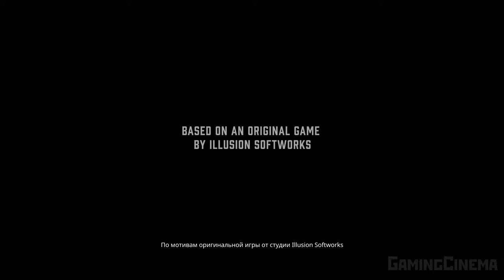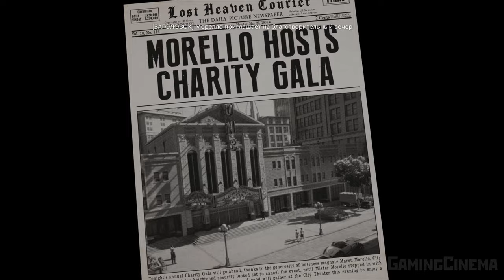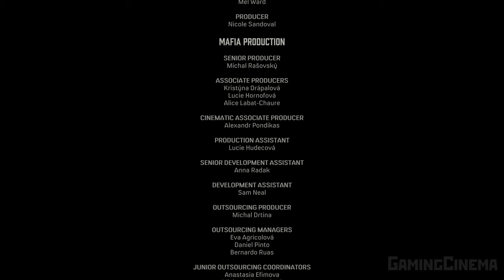✪ Mafia: Remake ✪ Definitive Edition [ИГРОФИЛЬМ] Все Катсцены + Все Диалоги [PC | 4K | 60FPS]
ENGLISH VOICE
RUSSIAN SUBTITLES
АНГЛИЙСКАЯ ОЗВУЧКА
РУССКИЕ СУБТИТРЫ
Mafia Remake, Mafia Definitive Edition, Mafia The City Of Lost Heaven

            Как и в оригинальной игре 2002 года, сюжет ремейка разворачивается в 1930-е годы в вымышленном американском городе Лост-Хэвен (англ. Lost Heaven), отныне находящемся в штате Иллинойс, и рассказывает историю Томаса Анджело — обыкновенного таксиста, который вынужденно и неожиданно для себя становится членом одной из двух могущественных мафиозных группировок города, конкурирующих друг с другом.
           Томас Анджело рассказывает детективу Норману о том, как попал в «семью». Одним осенним вечером 1930 года простой таксист Томми случайно встретил двух людей из клана Сальери, Сэма и Поли. За ними гнались члены противоборствующей семьи Морелло. Под дулом пистолета Томми был вынужден помочь мафиози скрыться от преследователей и в результате получил предложение «обращаться», если что-нибудь будет нужно, к Сальери (тот не забывал друзей, помогших ему в трудную минуту).
           Томми решил для себя, что не будет связываться с преступностью и решил продолжить работать таксистом. Однако, это решение в корне изменилось, когда люди Морелло, выследив Тома, набросились с битами на его такси, а затем, вытащив Томми из автомобиля, стали избивать его самого. Томми удалось вырваться, после чего один из гангстеров достал пистолет. Помня о словах Сальери, Томми решил тут же бежать к дону за помощью, так как на его счастье, нападение на него произошло недалеко от ресторана Сальери. С трудом оторвавшись от стрелявших в него мафиози, Томми добежал до ресторана Сальери и тем самым спас себе жизнь.
           Правда, за все неприятности с гангстерами хозяин городского таксопарка увольняет Тома, да и к тому же Морелло явно был готов довести сорвавшуюся расправу над Томми до конца. После этого у Тома не осталось другого выхода, кроме как стать членом «семьи», начав тем самым свой путь по криминальной стезе.
1. Разработчик - Hangar 13
Дополнительные разработчики:
Hangar 13 Czech
Hangar 13 Brighton
2. Издатель - 2K
Игра является мультиплатформой.
3. Дата анонса - 13 мая 2020
4. Дата выпуска - 25 сентября 2020
5. Жанр: action-adventure, шутер от третьего лица
6. Релизная стоимость:
✔ Standart Edition - 1999 (Steam)
7. Возрастные рейтинги:
✔ 18+
Руководители:
1. Алекс Кокс
Продюсер:
1. Николь Сандовал
Композиторы:
1. Джесси Харлин
2. Мэтт Бауэр